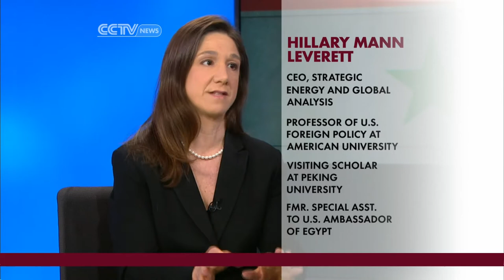Hillary Mann Leverett on Syria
Anchor Mike Walter speaks with Hillary Mann Leverett, CEO of Stratega, on what the end of the EU arms embargo to Syrian rebels means to the ongoing conflict